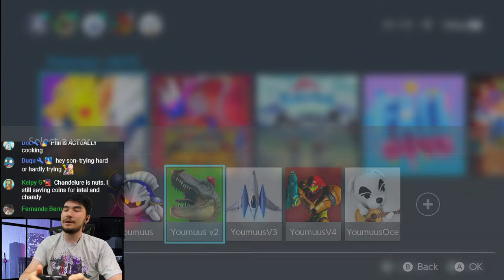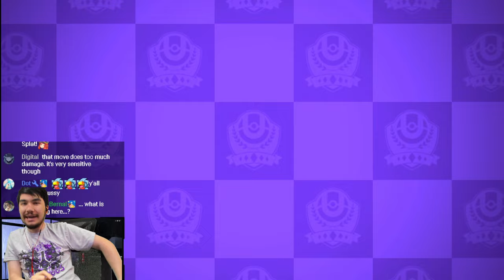NEW META ! ANTI-HEAL CHANDELURE SUPPORT IS CRACKED ! Pokemon Unite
Heys today we are cooking with a brand new way to play chandelure i dont see many people talk about or try. Now take this with a grain of salt but i feel like this is playable ! Pokemon Unite Chandelure gameplay and build guide gameplay in Master Tier

MY EQUIPMENT !
Buy with that link to support me

Intro 0:00
Build 0:51
Game 1 My laner is sussy 1:02
Game 2 Mewtwo again ?!?! 11:49
Game 3 Finishing it off in style ! 22:33
Outro 32:42